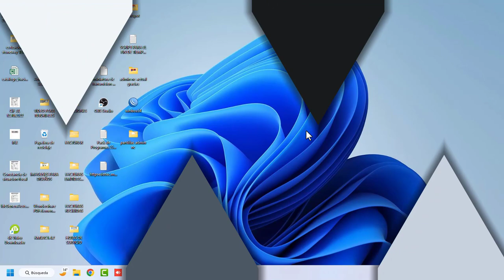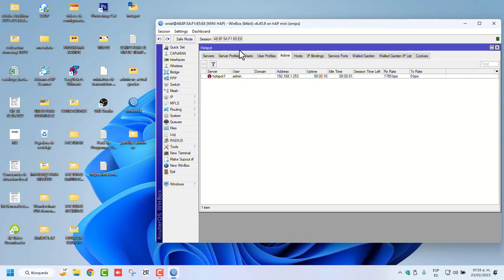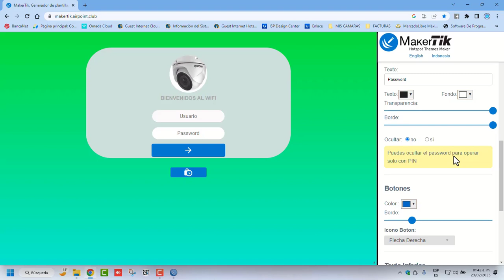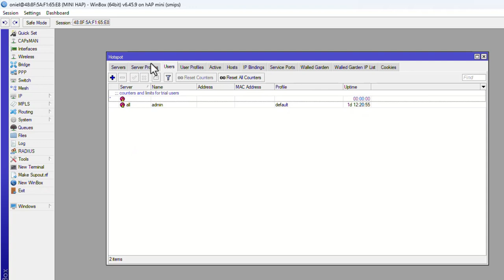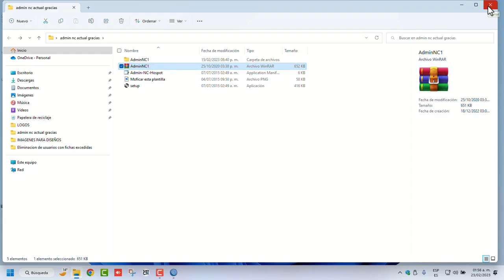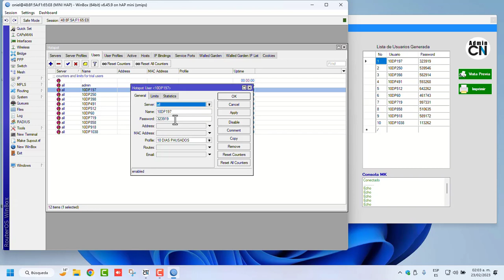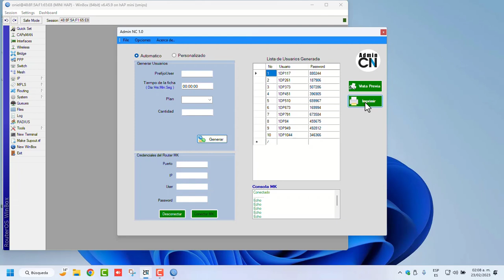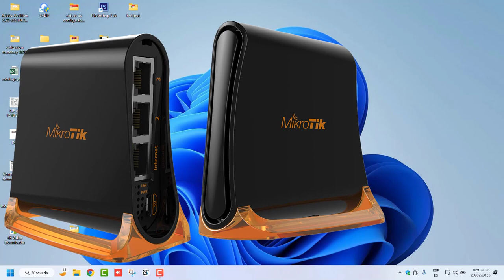2/a. PARTE CONFIGURACION MIKROTIK CREANDO PORTAL GENERANDO FICHAS EDITANDO PLANTILLA